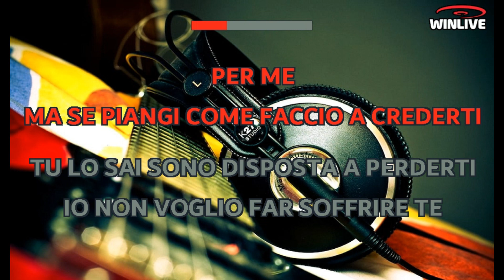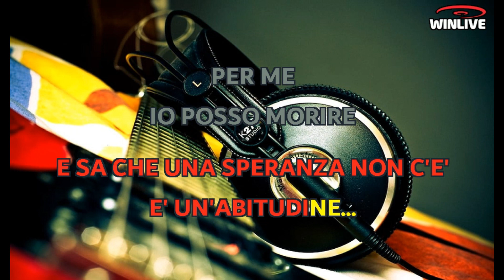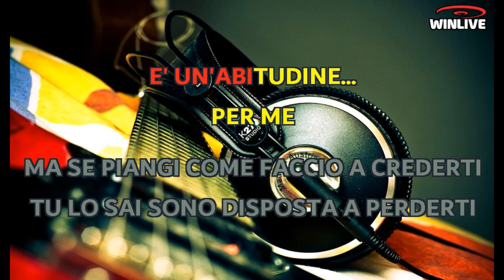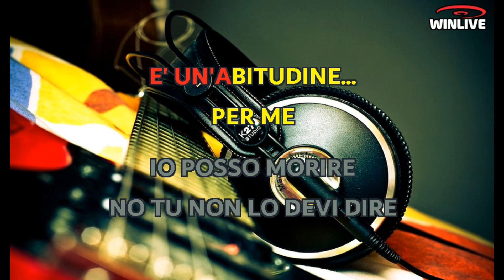Gigi D' Alessio - Un cuore malato (Lyrics) Karaoke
Se finirà questa avventura
So che sarà piuttosto dura
Questo grande arcobaleno
Non può sciogliere un veleno
Che io dovrò bere insieme a te
Tu come stai?
Io sto già male
E tu lo sai
Che sarà uguale
Camminare nella solitudine
Una vita nuova non è facile
Non possiamo cancellare
Questo nostro grande amore
Un cuore malato fa male perché
Batte forte soltanto per te
E sa che una speranza non c'è
È un'abitudine, per me
Ma se piangi come faccio a crederti?
Tu lo sai, sono disposta a perdermi
Io non voglio far soffrire te
Io posso morire
No, tu non lo devi dire
Come posso stare senza te?
Lasciare te è innaturale
E sento che mi fa già male
Viverti così non è possibile
Io non posso certamente perderti
Non dobbiamo cancellare
Una fiamma dentro il cuore
Brucerà ogni nuovo amore
Non c'è vita vera senza te
Non c'è vita vera senza